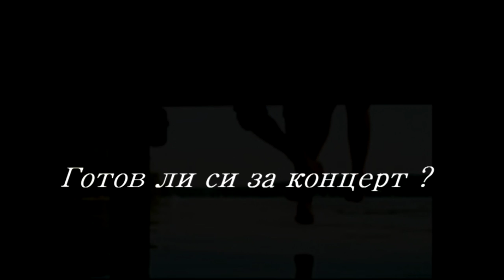Готов ли си за концерт?През май !Велико Търново !